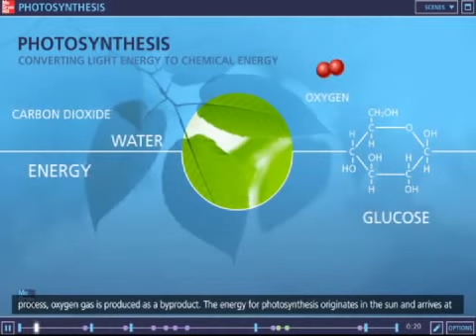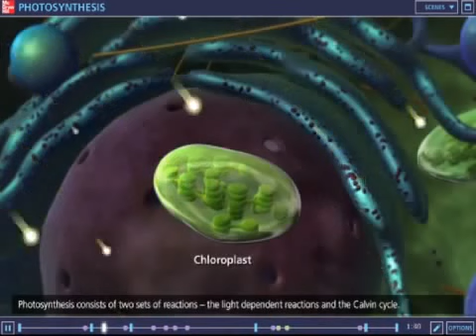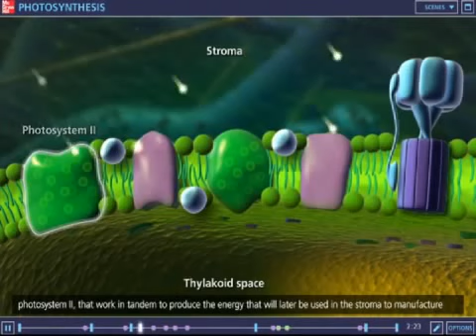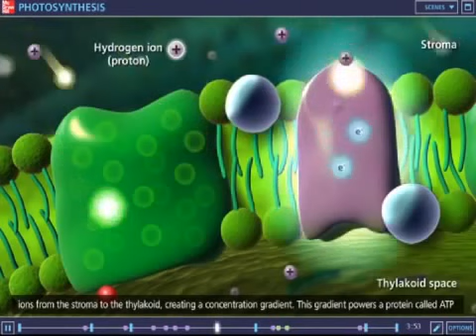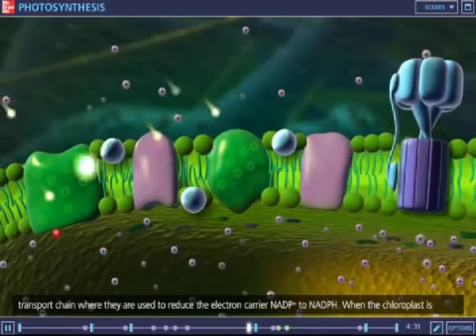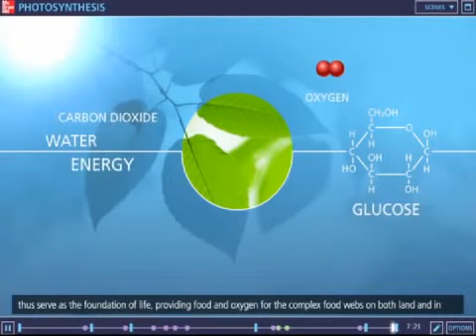Fotosintesis_Explicacion FASE LUMINOSA animacion